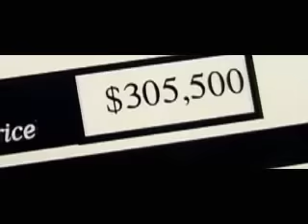Get Your Roll On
Remake of the Big Tymers hit single "Get Your Roll On" directed by Bart Baker.

We have permission from Cash Money Records to use this song.